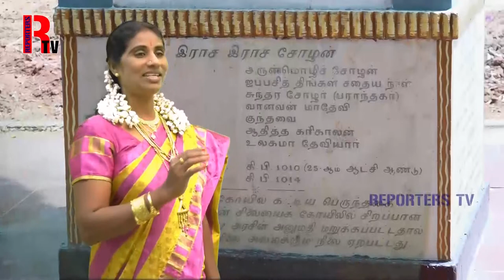பாமர தமிழச்சி கூறும் - தமிழ் மன்னன் இராஜராஜ சோழனின் சிறப்பு பாடல்...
SINGER & LYRICS: CHANDRA KALA, Ooranipuram

FOR REPORTS TV.

VIDEOGRAPHERS - SEBASTIN, AYYAPPAN, JOHNSON

STUDIO - K STUDIO

PHOTOGRAPHERS - TALEND MURUGESAN, AMARAVATHI SIVA

MAKUP-UP - AARAA

LIGHTING - MANI, VIGNESH

PRODUCTION MANAGER - ASHAR

SOUND - UDAYAMANI

PRODUCTION - RAJESWARI

CO-PRODUCTION - ABINAYA, KABILAN

CHANNEL TEAM - RA. SELVAMANI, KAVINGNAR MUTHUNILAVAN,
VILARI VELLAISAMY.

VEHICLE - RAJESH, MURUGESAN

SOUND TRACK - LOGESH, KEERTHANA

RYTHEM PAD - DEEPAN

DIRECTION - KALAICHELVAN